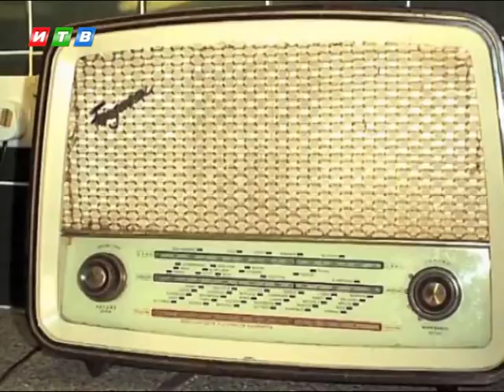Наши новости от 07.05.18